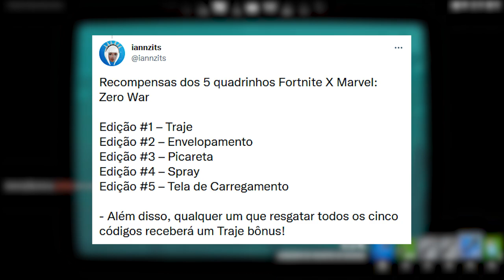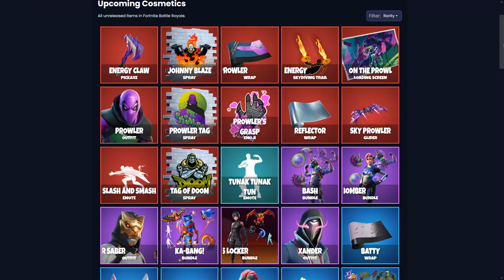FORTNITE - PASSE RECOMPENSA ANTIGA BUG e 5 CÓDIGOS ITENS MARVEL?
Fala gurizada, nesse vídeo comento sobre bug passe de batalha no Fortnite, códigos itens Marvel e mais. Espero que gostem :)

Programa para editar: Adobe Premiere